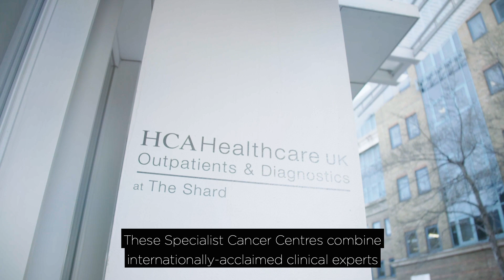Specialist Centres for breast cancer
HCA Healthcare UK and Bupa are partnering to launch  Specialist Centres for breast cancer and provide patients fast access to diagnosis and treatment.